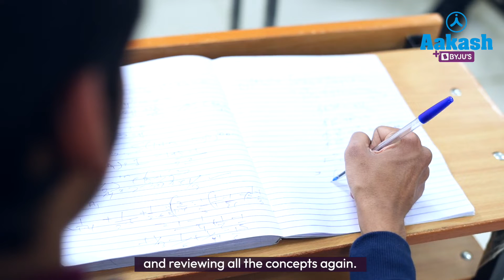JEE Main 2023 Top Performer: AIR 167 (99.99 Percentile) - Shivanshu Kumar's Advice on Social Media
Shivanshu Kumar, the All India Rank 167 topper of JEE (Main) 2023, is a shining example of hard work and dedication. In this video, Shivanshu talks in detail about why he chose Engineering as a career. He also shares his experience of of dealing with distractions, role of teachers and how Aakash BYJU'S Study Material played a huge role in his success.

Shivanshu's journey began with enrolling in the Aakash BYJU'S 4 Years Classroom Course program. The program provided him with the best study materials, expert guidance, and an extensive curriculum that covered all the topics in the JEE syllabus. With the help of the program, Shivanshu was able to develop a deep understanding of each subject, and he learned how to apply his knowledge to solve complex problems.

Shivanshu made use of every available resource, including mock tests, previous year's papers, and online practice sessions, to assess his progress and identify areas where he needed to improve.

In addition to his hard work and dedication, Shivanshu also credits his success to the expert guidance he received from the Aakash BYJU'S faculty. The faculty members were highly experienced and knowledgeable, and they provided him with personalized attention and guidance. They helped him to identify his strengths and weaknesses, and they gave him strategies to improve his performance in every subject.

Overall, Shivanshu's success is a testament to the power of hard work, dedication, and expert guidance. With the support of Aakash BYJU'S, he was able to achieve his dreams and become the top ranker in one of the most competitive exams in India. His story is an inspiration to all students who aspire to achieve the desired goal, and it shows that with the right mindset and resources, anything and everything is possible.

0:00 Introduction
0:15 Why I chose Engineering as a career
0:24 Role of ANTHE
0:35 Dealing with Challenges
0:41 Role of Teachers
0:57 My Last Month Strategy
1:11 Role of Parents
1:30 Avoid Social Media Distractions
1:37 Aakash BYJU'S Study Material helped me a lot
1:57 Final Test Series (FTS) was very helpful
2:13 My Schedule
2:31 How I spent my leisure time
2:38 My Experience at Aakash BYJU'S
2:59 My Advice for Aspirants